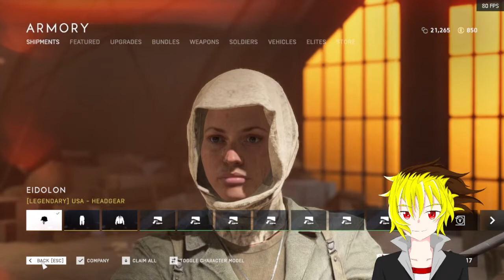Gewehr 43 Spammer